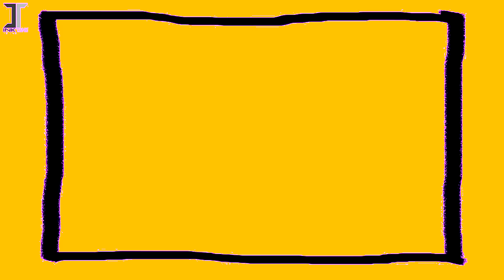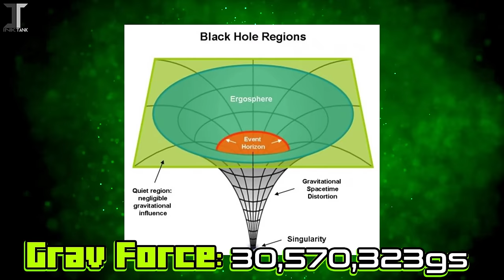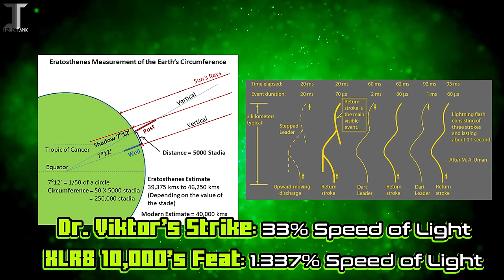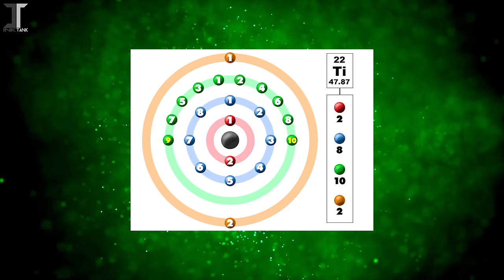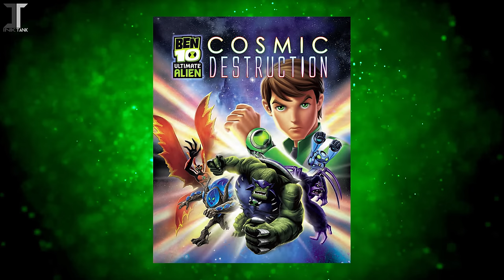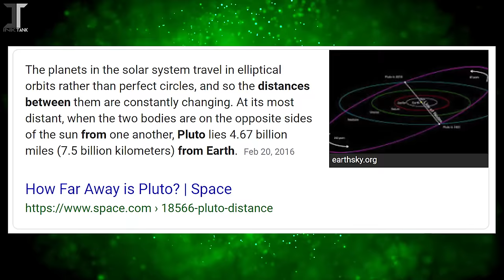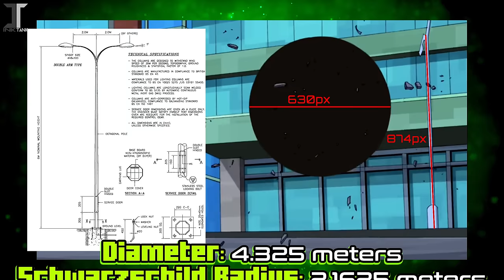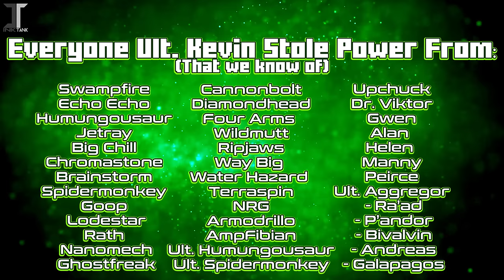Ben 10's Greatest Feats Calculated ft. Skye [UPDATED INFO]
Let's a-go!

Many people try to calculate Ben Tennyon’s true power over-all, but fail to take the time to highlight some of his accomplishments that lead him to the high regard fans see him as today.

This video will help shine a refreshing light on these transformations, and give you a more accurate representation on exactly how powerful they are. You’re going to see feats grow from Building Level all the way to Multiverse-defying abilities.

Skye joins me on this quest handling the mathematical side of things. I’d also like to give a special shout-out to all of you lovely fans who had given me suggestions on both Twitter, Reddit, and Discord, on what scenes should be considered.

Ben 10 was created by Man of Action and is owned by Cartoon Network.